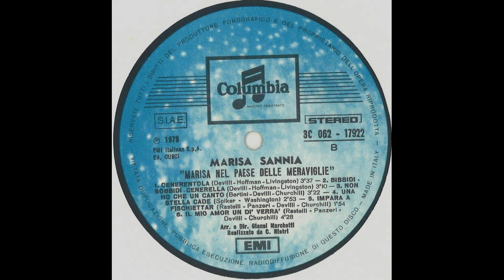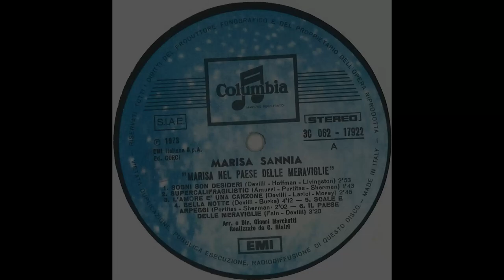- MARISA NEL PAESE DELLE MERAVIGLIE - ( - Columbia 3C 062-17922 - 1973 - ) - FULL ALBUM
Marisa Sannia (Iglesias, 15 febbraio 1947 – Cagliari, 14 aprile 2008) Dopo essere stata una giocatrice di basket di buon livello nel Cus Cagliari, Marisa Sannia iniziò la sua carriera musicale nei primi anni sessanta vincendo un concorso per voci nuove che le permise di ottenere un contratto discografico con la Fonit Cetra. Il suo talento venne notato da Sergio Endrigo e Luis Enriquez Bacalov che cercarono di valorizzarlo, componendo per lei il pezzo d'esordio discografico Tutto o niente e promuovendo la sua partecipazione, nel 1967, a trasmissioni televisive come Scala reale e Settevoci. Dopo alcuni discreti successi (Una cartolina, Sarai fiero di me - premio della critica discografica) e la partecipazione al Festivalbar del 1967 dove si classificò terza nel girone giovani, Marisa Sannia conobbe la vera popolarità nel 1968, quando si classificò seconda al Festival di Sanremo con Casa bianca, scritta e musicata interamente dallo stesso Don Backy . Dopo il successo sanremese, Marisa Sannia pubblicò il suo primo album. Seguirono alcuni dischi di successo come Una lacrima, La compagnia (composta da Carlo Donida e Mogol e ripresa nel 1976 da Lucio Battisti e poi nel 2007 da Vasco Rossi), L'amore è una colomba, Com'è dolce la sera stasera e La mia terra. Nei primi anni settanta si dedicò al teatro partecipando a due musical (Caino e Abele e Storie di periferia) di successo accanto a Tony Cucchiara . Nel 1976 venne pubblicata la sua prima raccolta come cantautrice intitolata La pasta scotta. Nel 1984 il ritorno a Sanremo con Amore amore a cui seguì un lungo periodo di lontananza dalle scene. Nel 1993 il ritorno con un disco in lingua sarda nel quale musicò i versi di Antioco Casula, poeta sardo attivo nella prima metà del Novecento, dal titolo Sa oghe de su entu e de su mare. Nel 1997 incise il nuovo disco Melagranàda in collaborazione con lo scrittore bilingue Francesco Masala in una raccolta tratta dall'opera Poesias in duas limbas. Nel 2003 uscì la terza raccolta in lingua sarda, Nanas e janas, con parole e musiche inedite scritte da lei stessa. . Il 16 settembre 2007, Marisa Sannia partecipa al Festival "Mille e un Nuraghe", IV edizione, a Perfugas, dove propone poesie di Antioco Casula e Francesco Masala, una prosa lirica di Giulio Angioni (Il mare). L'ultimo suo lavoro, pubblicato postumo e distribuito Felmay - Egea distributions nel novembre 2008 (con un'anteprima al Premio Tenco), è Rosa de papel, dedicato alla vita e alla poesia di Federico García Lorca. Si tratta di una raccolta di 12 canzoni, particolarmente cara alla cantante che ha musicato le poesie del periodo giovanile del poeta.

 - MARISA NEL PAESE DELLE MERAVIGLIE - ( - Columbia 3C 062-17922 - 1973 - )-

Lato A
1. I SOGNI SON DESIDERI (A DREAM IS A WISH YOU HEART MAKES - Ilene Woods)   Autori: Devilli, Al Hoffman, Jay Livingston
2. SUPERCALIFRAGILISTICESPIRALIDOSO (SUPERCALIFRAGILISTICEXPIALIDOCIOUS - Julie Andrews & Dick Van Dyke)
Autori: Antonio Amurri, Pertitas, Richard M. Sherman, Robert B. Sherman
3. L'AMORE È UNA CANZONE (LOVE IS A SONG - Donald Novis)
Autori: Devilli, Alberto Larici, Larry Morey
4. BELLA NOTTE (BELLA NOTTE - Bill Hamlin & Oliver Wallace)
Autori: Sonny Burke, Devilli
5. SCALE E ARPEGGI (SCALES AND ARPEGGIOS - Gary Dubin & Liz English)
Autori: Pertitas, Robert B. Sherman, Richard M. Sherman
6. IL PAESE DELLE MERAVIGLIE (I'M LATE - Bill Thompson & Kathryn Beaumont)   Autori: Devilli, Sammy Fain

Lato B
1. CENERENTOLA (CINDERELLA - Marni Nixon)  Autori: Devilli, Al Hoffman, Jay Livingston
2. BIBBIDI-BOBBIDI-CENERELLA (BIBBIDI-BOBBIDI-BOO - Verna Felton, Ilene Woods & James Macdonald)  Autori: Devilli, Al Hoffman, Jay Livingston
3. NON HO CHE UN CANTO (ONE SONG - Adriana Caselotti)  Autori: Umberto Bertini, Frank Churchill, Devilli
4. UNA STELLA CADE (WHEN YOU WISH UPON A STAR - Cliff Edwards)
Autori: Spiker, Ned Washington
5. IMPARA A FISCHIETTAR (WHISTLE WHILE YOU WORK - Adriana Caselotti)
Autori: Frank Churchill, Devilli, Mario Panzeri, Nino Rastelli
6. IL MIO AMOR UN DÌ VERRÀ (SOMEDAY MY PRINCE WILL COME - Adriana Caselotti)  Autori: Frank Churchill, Devilli, Mario Panzeri, Nino Rastelli